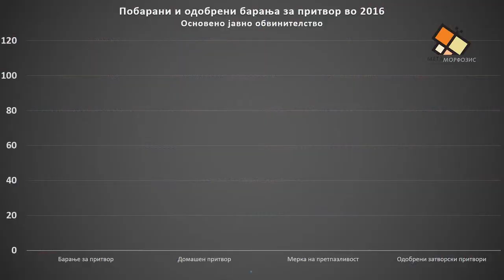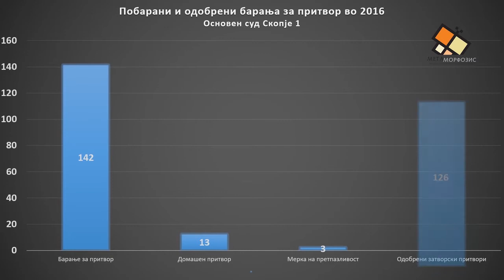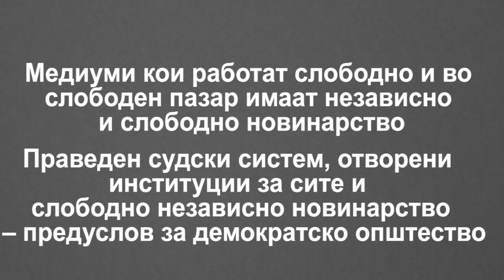Кој им ги врзува рацете на новинарите и како тие да се одврзат - мерка притвор (трет дел)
Трет дел: Податоците кај новинарите стигнаа по долго чекање

Истражувачка видео сторија во 3 продолженија за мерката притвор и за проблемите со кои се соочуваат на новинарите при барањата официјални информации од институциите на државата.

Сторијата е изготвена во рамките на проектот „Истражувачкото новинарство – чувар на демократијата и  човековит е права“ со финансиска поддршка од ЕУ и Британската амбасада во Скопје имплементиран од Центар за управување со промени и Институт за човекови права. Содржината на истражувачката сторија не ги одразува гледиштата и ставовите на организациите кои го имплементираат проектот.